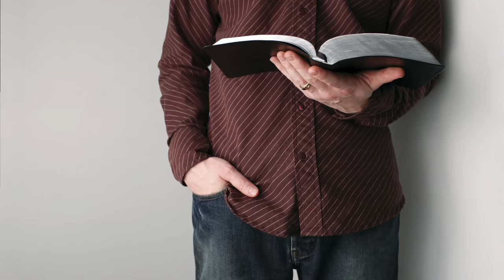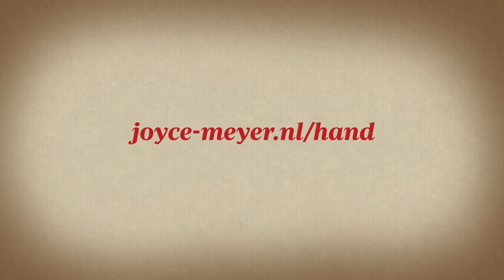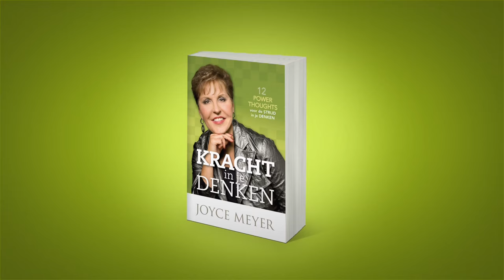Verzet jij je of help je de duivel? (1) – Joyce Meyer – Karakter ontwikkelen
Chaos in je gedachten en woede van binnen, is dit ook wat in jouw leven speelt? Laat niet langer je leven hierdoor beheersen, maar kom tot rust en vrede in Gods Woord. In deze uitzending legt Joyce uit hoe je effectief Gods rust en vrede kunt ervaren en de vijand kunt weerstaan.